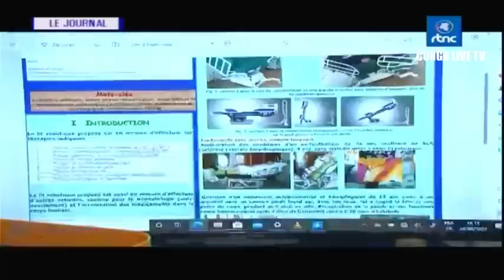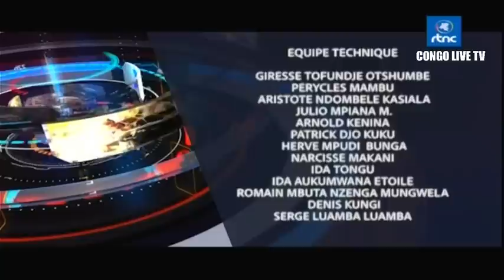🔴RDC : SUIVEZ LE GRAND JOURNAL DE CE JEUDI LE 24.08.2023 RTNC